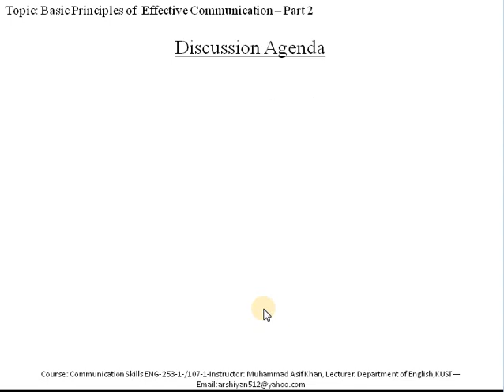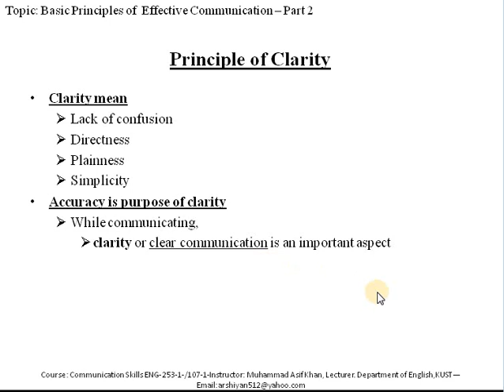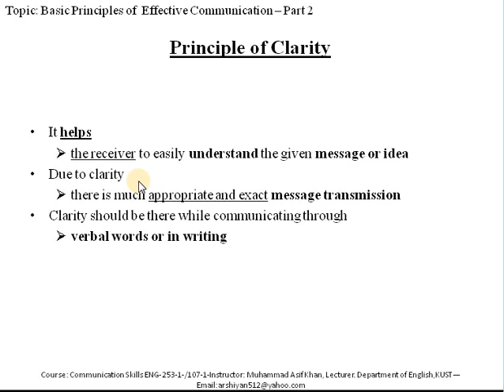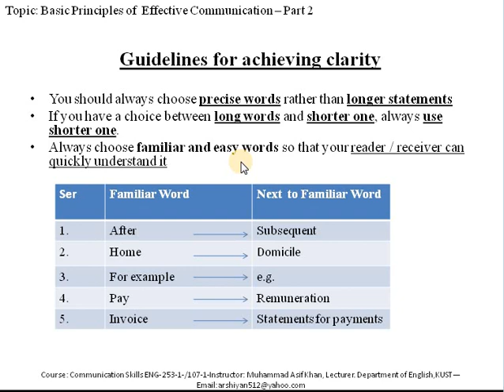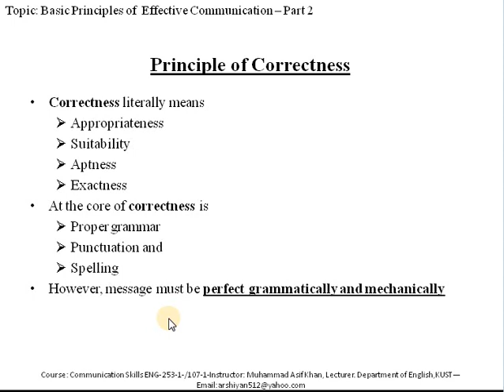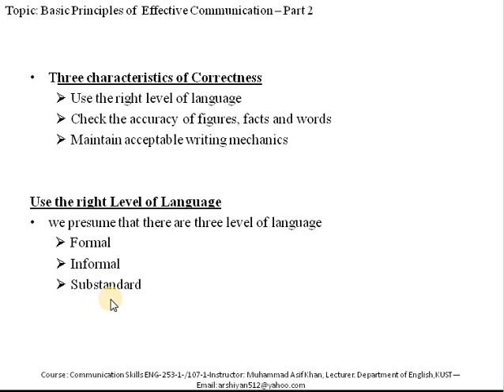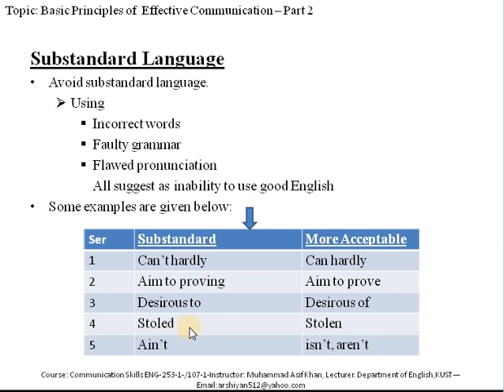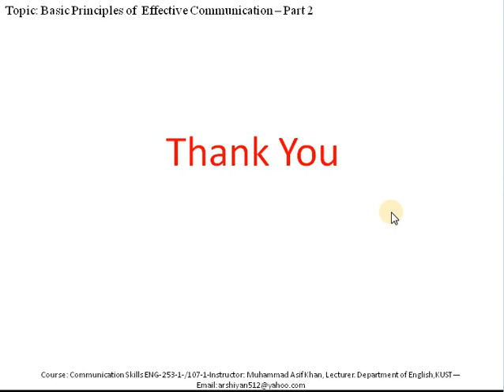Basic Principles of Effective Communication- Part 2